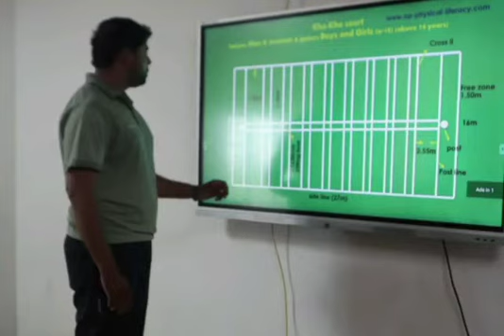FDP - "KAIZEN 2022"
Faculty Development Program - "KAIZEN 2022" - Day 3